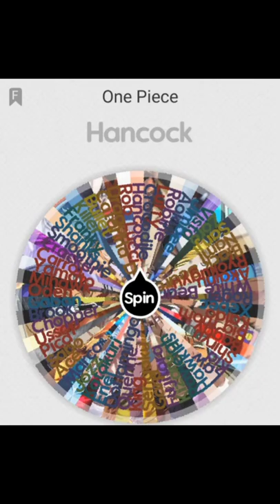Boa Hancock vs Catarina Devon